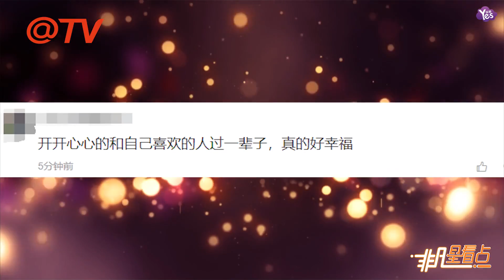【1年前】杜德偉與妻子慶祝結婚六週年 貼面自拍曬幸福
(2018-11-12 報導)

11月11日晚，杜德偉在網上曬出和老婆李曉冰的恩愛合影，配文：“就是為了可以每天都能看到這笑容所以娶你為妻。祝我們6週年鐵婚快樂！”